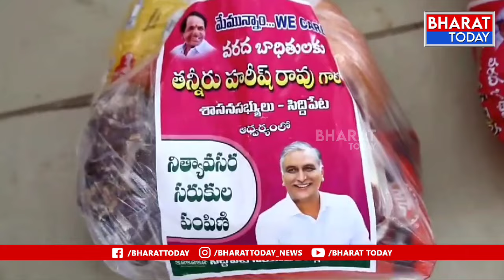మహబూబాబాద్: వరద బాధితులకు నిత్యావసర వస్తువులు పంపిణీ చేసిన బిఆర్ఎస్ నాయకులు | BT